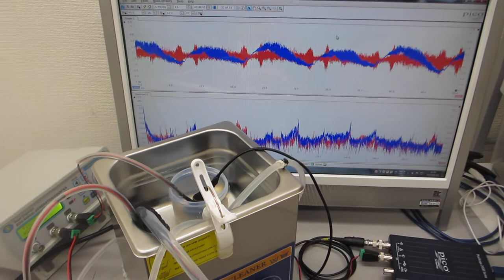超音波洗浄器（1.3L 40kHz 60W）実験（脱気ファインバブル発生液循環装置の利用）